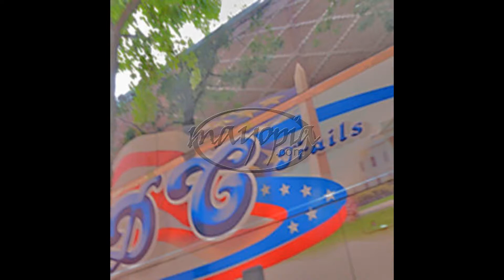09 20 Antthropomorphous 42 2019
Slick&Wordy Strikes Due Times